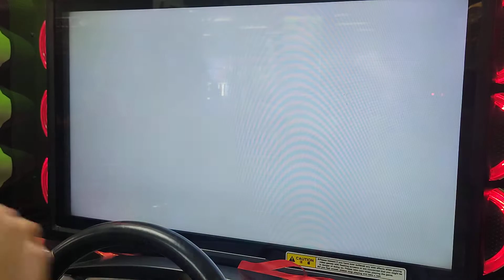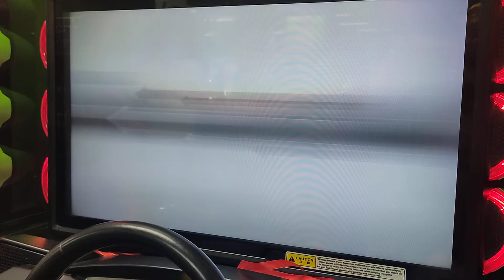Tagu #5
Yeet Hakone